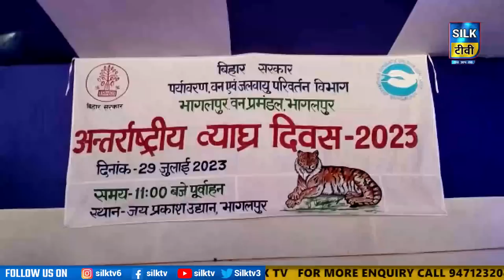SILK TV- जिले की खबरें एक साथ || 29 JULY 2023